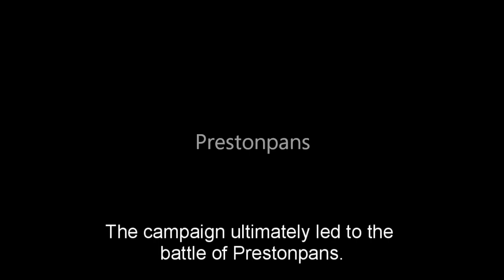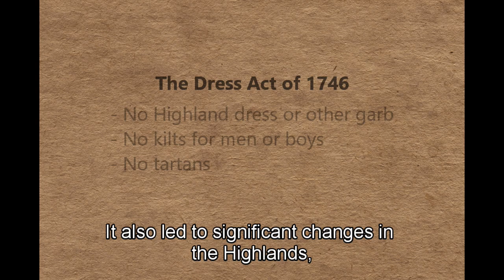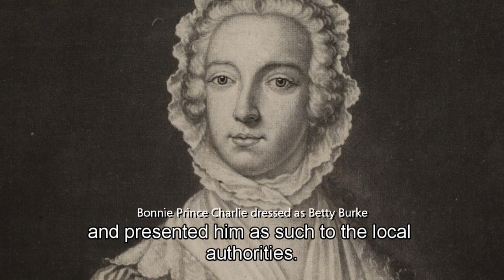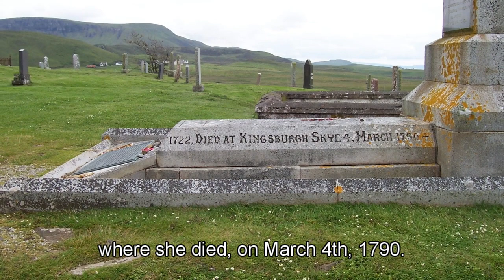The Jacobite Rising: Part 3 - Culloden and the Aftermath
The finale of what started with the Glorious Revolution picks up with the arrival of Bonnie Prince Charlie in Scotland and the events leading up to the Battle of Culloden in 1746. While the battle ended at Culloden - the story doesn't. Watch what happened to the Bonnie Prince and the heroine who helped him in the end.

Some images c/o:
Memorial stone: Ian Taylor / Memorial stone at Culloden
Battle of Culloden: John Cassell, Public domain, via Wikimedia Commons